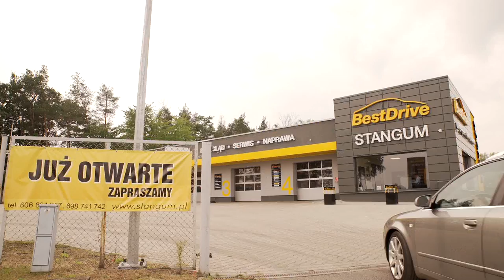Best Drive Stangum - najlepszy serwis samochodowy